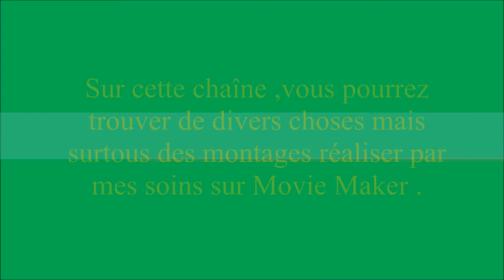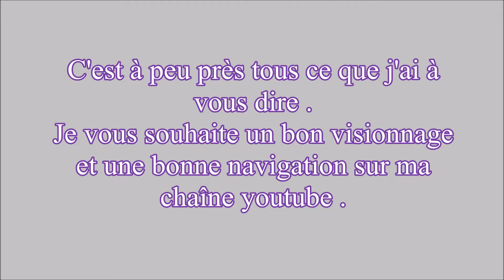😁🇫🇷Bienvenu sur ma chaîne youtube🇫🇷😁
⚓⚓English⚓⚓